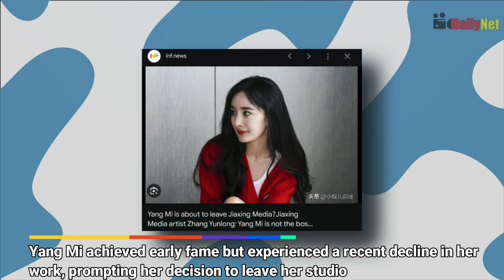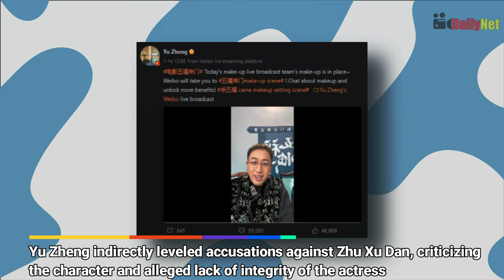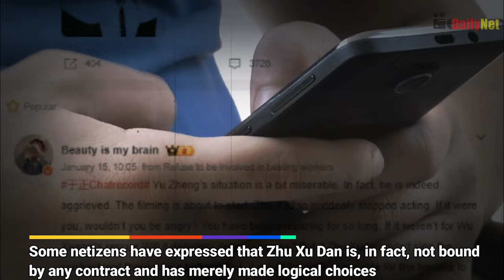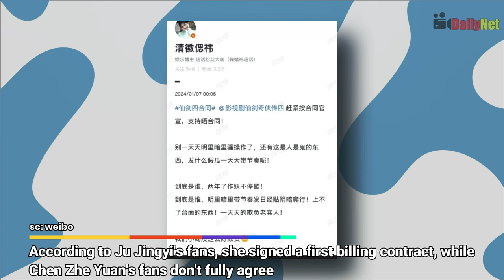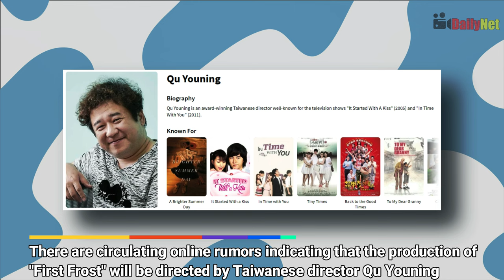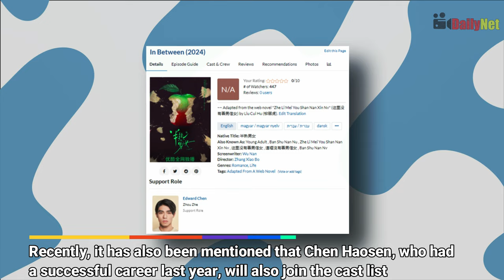Yang Mi's Incident, Zhu Xu Dan's Controversial Exit, Ju Jingyi & Chen Zhe Yuan, First Frost Update!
0:00 Yang Mi's Star-Studded Journey: From Career Comeback to Red Carpet Elegance and Unwanted Encounters!
1:52 The Drama Behind Zhu Xu Dan's Controversial Exit | Unveiling the Truth in Perfect Match Fallout!
3:48 Chinese Paladin Season 4 Cast Controversy - Ju Jingyi vs. Chen Zhe Yuan Billing Conflict!
5:19 First Frost Unveiled: Exclusive Insights into the Cast and Behind-the-Scenes Drama!